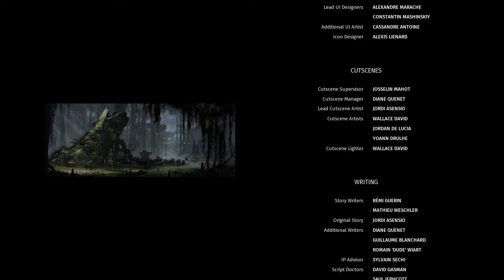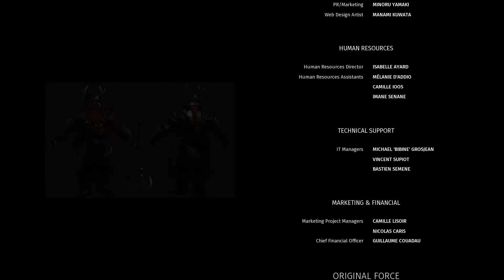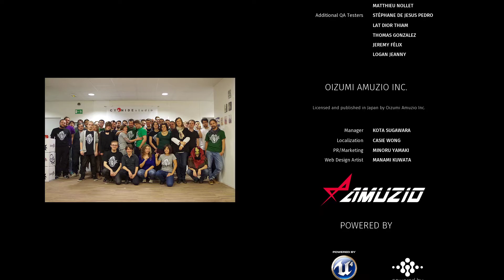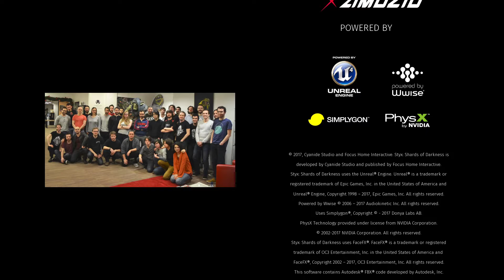스틱스 샤드 오브 다크니스 - 18 - 귀족 구역(복수) - 완결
스틱스 샤드 오브 다크니스 - 달마시안

* 스틱스 샤드 오브 다크니스는 안두부가 후원해 주었습니다. 감사합니다.